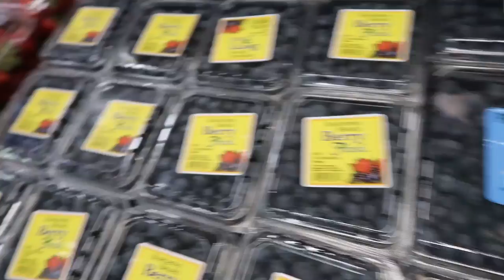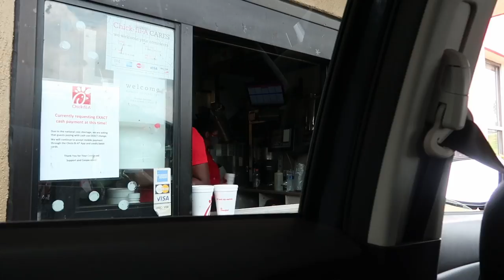GANITO KADALASAN ANG SABADO NAMIN |Sebe family vlogs |Filipina&Indian in America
GANITO KADALASAN ANG SABADO NAMIN @sebefamilyvlogs8644